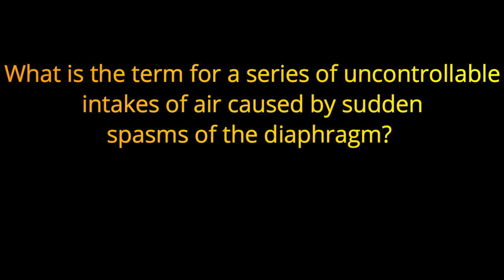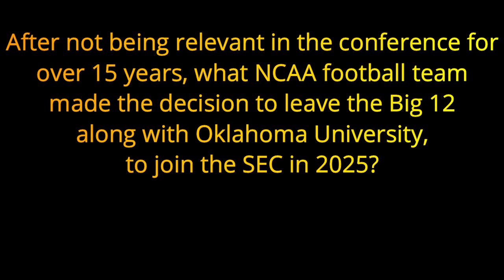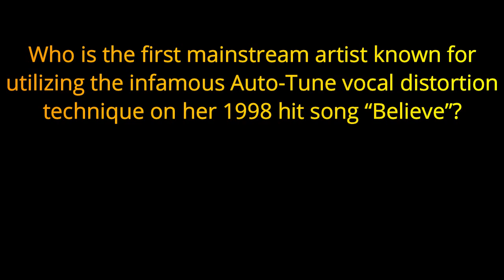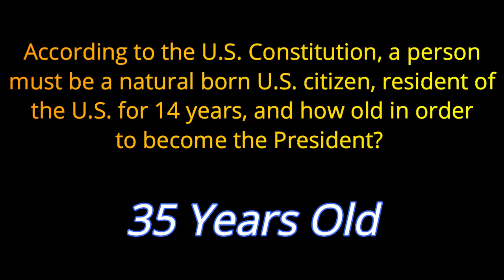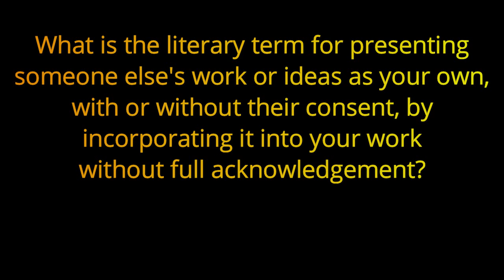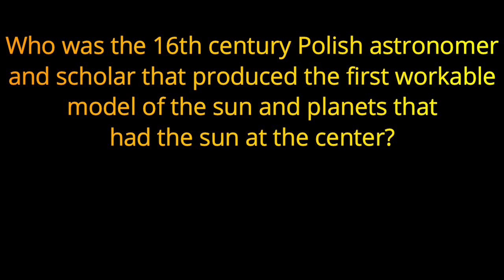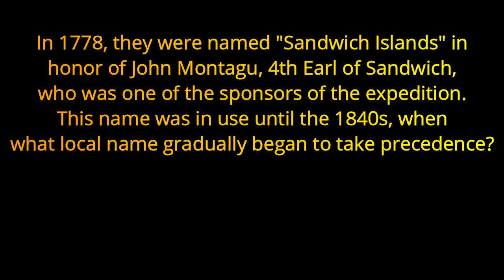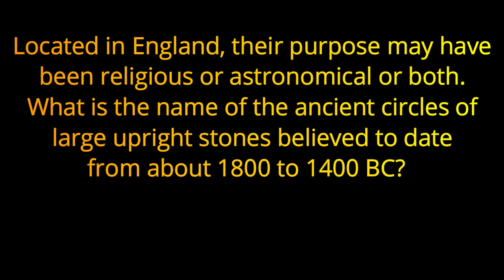AUTUMN TRIVIA CHALLENGE #16 - 21 question PUB QUIZ trivia game {ROAD TRIpVIA- ep:654] ATC #16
AUTUMN TRIVIA CHALLENGE
ATC #16
21 RANDOM, Fun Questions -
EPISODE 654 |

21 Questions / 13:30 Minutes